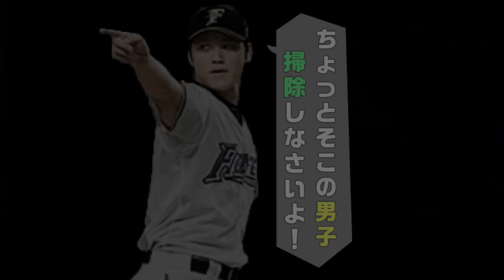大谷翔平(WS/ワールドスター)は廃止か…異例すぎる、プロスピ交換会＆プロスピ交流戦も開幕！無料10連で皆さんは誰が当たりましたか？結果も教えてください！【プロスピA】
プロスピ交流戦攻略！全て分かります。オーダー・タイトル・盗塁・チーム方針・リアタイのオーダーなのか？リーグ優勝でエナジー獲得＆コインも大量に獲得できます【プロスピA】

年末年始OBガチャ2023について解説！落合博満・松井秀喜が注目の選手！とあるデータをみると○○％で登場か！？アーチスト/広角打法という組み合わせがかなり重要…【プロスピA】

Aランク以上確定スカウトが更新！無課金/初心者は引くべき？OB第2弾を○○する人は何回引くべき？また無料10連配布！さらに凸コーチも復活！完全移行に向けて貯めた契約書を大量開封！【プロスピA】

ベストナイン＆タイトルホルダー2023登場選手が確定！この後プロスピ交換会がありますが提出しない方がいい選手・残すべき選手・B9＆THいつ開催？スピリッツについても解説！【プロスピA】

イベント爆速累計回収！プロスピヒーローズの消費エナ・時間は？OB第2弾を30連＆累計開封したらまたもや神引き…ランキング/ボーダーでの消費エナジーはどれくらい？過去のデータを見ると…【プロスピA】

OB第2弾2023当たりの選手！無課金/初心者は引くべき？凸コーチを使う選手は誰なのか？高橋由伸・糸井嘉男・ローズ・赤堀元之・李大浩・帆足和幸・八重樫幸雄・濱中治・シュルツ【プロスピA】

プロスピヒーローズ攻略！豪華なOB第2弾が更新！走る/周回・自動それとも自操作でやる？オーダー・経験値・報酬・怪人・超合体の注意点・ランキングボーダーについて解説！【プロスピA】

遂に明日OB第2弾が更新されるのか！？その他も大量に豪華な更新が来ます！完全移行＆プロスピ交換会の注意点・無料配布・ミキサー(おすすめ選手・球団は？)・契約書の大量開封！【プロスピA】

プロスピ交流戦？OB第2弾はいつ開催？選手予想・ガチャ内容について解説！沢村栄治の登場で伝説のOB選手が今後も更新！プロスピ交換会も来週に開催、ここからが熱い！【プロスピA】

12月のプロスピAがヤバい…WS大谷翔平が2回更新！？OBも2回更新されて年末年始福袋ガチャ＆コラボOBも開催？初心者/無課金はどのガチャ引くべき？【プロスピA】

今後獲得すべきOB選手について解説！賢いエナジーの使い方やリアタイで使える最強OB選手が登場！落合博満・高橋由伸・古田敦也など…【プロスピA】

プロスピ交換会2023 いつ開催？覚醒・注意点・やるべき事について解説！アニバよりも神イベントになっています。無料で侍ジャパン『大谷翔平』・『バース』・『ダルビッシュ有』を獲得できる！【プロスピA】

遂に夢のオーダーが完成！アニバーサリープレイヤーの選手だけでリアタイやってみた！久しぶりのランク戦！鍵となる選手が『抑え』菅野智之…【プロスピA】

プロスピA『8周年』8週連続大感謝キャンペーンで大量の無料配布で獲得できるS選手＆Sランク契約書の正しい使い方！スピ解放で4200！完全移行で初心者/無課金は大補強！【プロスピA】

アニバ終了後に初心者/無課金が引くべきガチャは？選択契約書・OB第2弾・WS大谷翔平・コラボセレクション・年末年始福袋ガチャ・B9/TH第1弾…○○に向けてエナジーは貯める【プロスピA】

ベストナイン＆タイトルホルダーについて解説！アニバで被る選手はどっち獲得すべき？山本由伸・今永昇太・松井裕樹がメジャー挑戦すれば…パリーグの首位打者・本塁打王は明日に決まる【プロスピA】